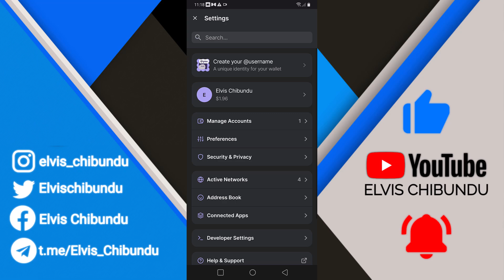How To Create A Phantom Wallet Username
Crypto should be easy.
It should be simple and intuitive whether you’re sending and receiving tokens or accessing your wallet across devices.

Phantom introduces usernames to their app, making web3 as user-friendly as web2.
Names are personal. They help you get recognized, express yourself, identify others, and tell stories—of who you are, what you stand for, and what matters to you. And with our new custom usernames, you can do all that and more.

Rather than use a long, complex wallet address, you can create your own custom username—one that’s special to you and simple to others. But this isn’t just cosmetic.